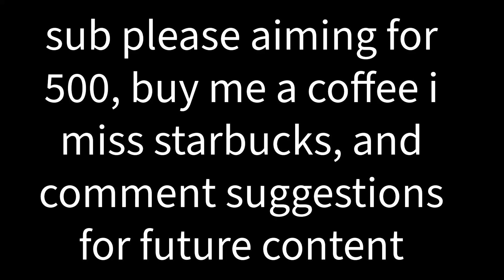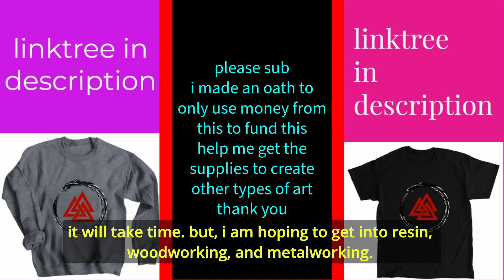[AI SEROTONIN] The girl who played the terrifying ghost from The Ring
ai generated images of natural environments
This is a picture drawn by Stable Diffusion AI.
AI cannot perfectly represent hands and toes.
AI is uploading the picture as it was drawn.
I will try my best to reflect it.

*If any use or reprinting for commercial purposes is discovered, we will take legal action and claim compensation for damages.